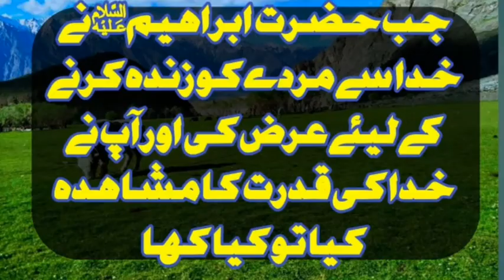Hazrat Ibrahim our Murda khuda ki Qudrat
Hazrat Ibrahim our Murda khuda ki Qudrat ka ajeeb waqia Urdu Sabaq iman afroz waqia